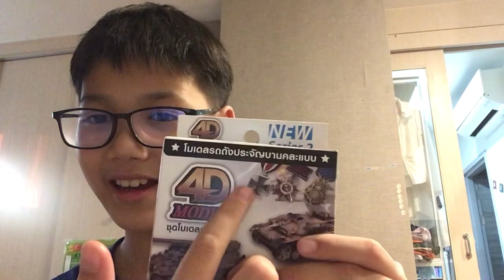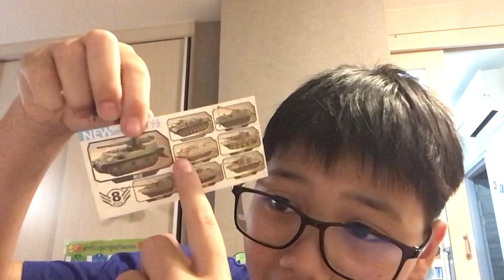4D m12 tank model scale : 1 : 72 building